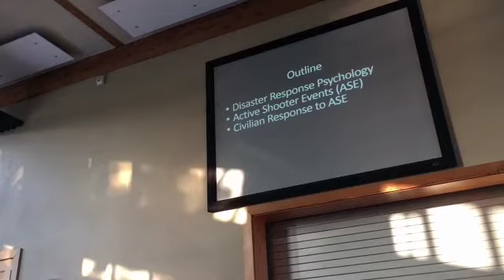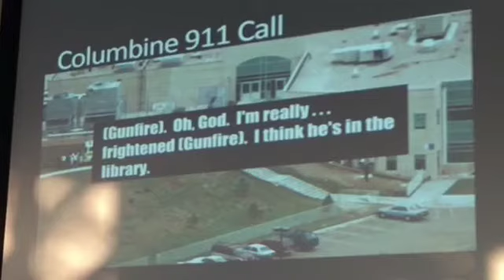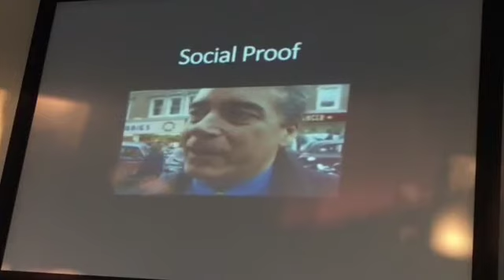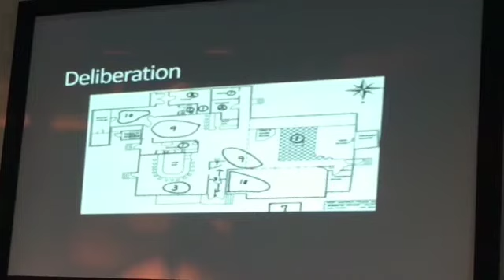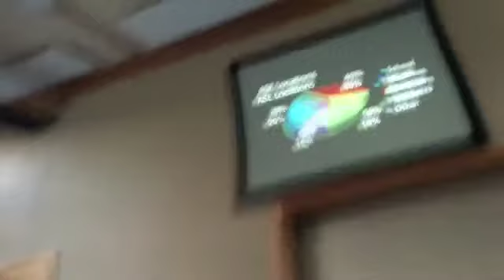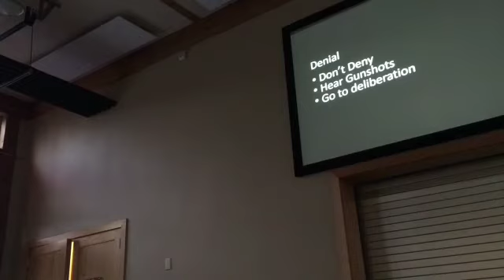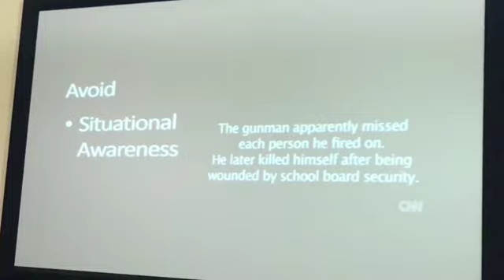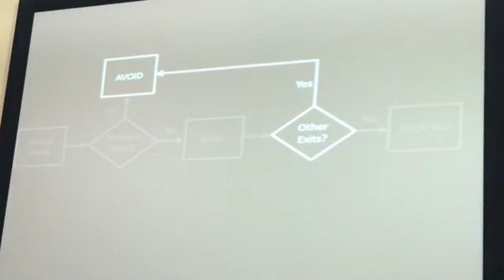Fulshear Active Shooter Training Held 05-11-16 in Fulshear